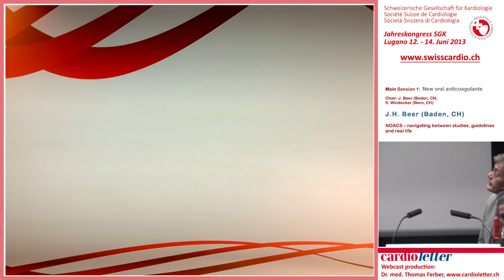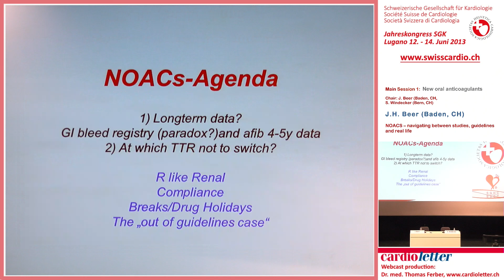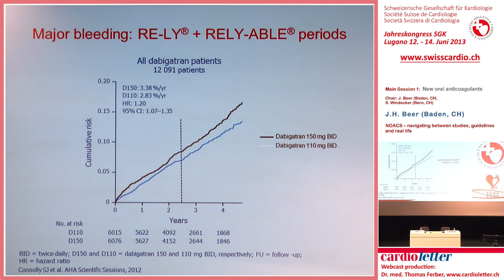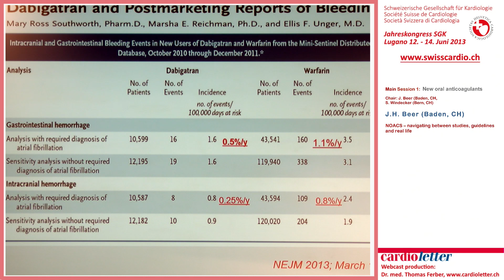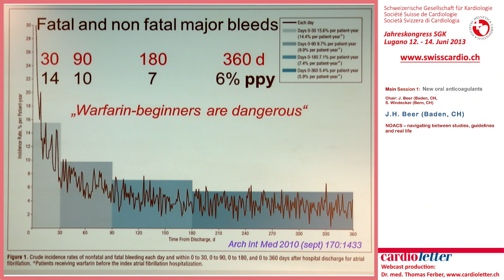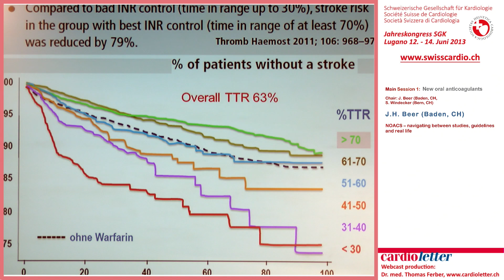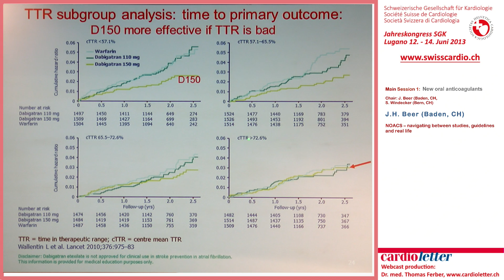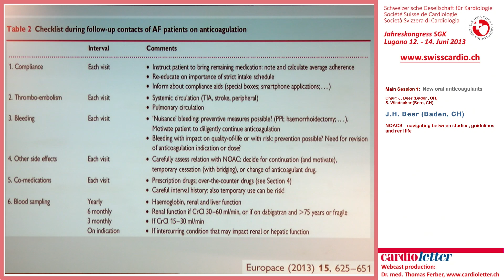J.H. Beer (Baden, CH): NOACS -- navigating between studies, guidelines and real life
SGK/SGHC-Jahreskongress 2013 / Mittwoch 12. Juni 2013 / Main Session 1:New oral anticoagulants, Vorsitz: J. Beer (Baden, CH) S. Windecker (Bern, CH)